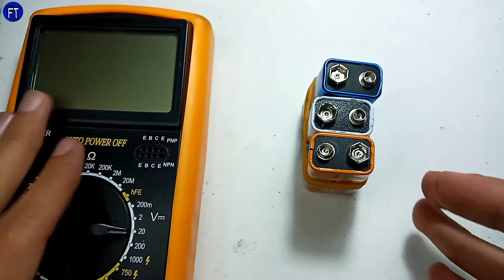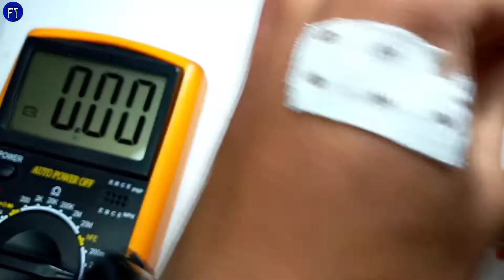الحلقة 81: محاولة إعادة تدوير بطارية 9V الفارغة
بطارية 9v

بطارية 9v قابلة للشحن

بطارية 9volt

بطارية 9v 6f22

بطاريات 9v

البطارية 9v

شحن بطارية 9v

بطارية ليثيوم 9v

كيف تصنع بطارية 9v

بطاريه 9v battery

بطاريه 9v9

بطاريه 9v batteries

بطاريه 9v power

بطاريه 9v ac

بطاريه 9v alkaline

بطاريه 9v lithium

بطاريه 9v rechargeable battery

بطاريه 9v adapter

بطاريه 9v dc

بطارية 9v

شحن بطارية 9v

كيفية شحن بطارية 9v

can you use a 9v 1000ma intsead of a 9v 500ma

can you use a 9v 800ma for a 9v 500ma

what is 9v plus 74

can a 9v 200ma adapter work with 9v 500ma adapter

what is the factorization of 3v2 plus 9v

can you use a 9v 200ma adapter on a 9v 300ma devic

بطارية 9v

بطارية 9 فولت

بطارية 9

9v battery

what does a 9v battery do

how to use a 9v battery

can a 9v battery hurt you

how to put a 9v battery in

what can you do with a 9v battery

batteries 9v

battery 9v

battery 9v

battery 9v charger

battery 9v rechargeable

battery 9v life hacks

duracell battery 9v

nippo battery 9v

ultralife battery 9v

9v battery hacks

9v battery experiment

9v battery charger sinhala

9v battery power bank

9v battery connector

9v battery project

best 9v battery

what batteries does the sonic screwdriver take

batterie 9v

batterie 9v rechargeable

batterie 9v lithium

batterie 9v block

batterie 9 volt

batterie 9v 6lr61

batterie 9v ricaricabili

batterie 9v 6f22

batterie 9v 55ah

batterie 9v rauchmelder

batterie 9v dc

batterie 9v varta

quilt batting

batting

battery operated garland

quilt batting by the roll

batteries

aa batteries

pellon batting

cotton batting

battery operated lights

battery operated wreath

إستعمل القفازات قبل فتح البطارية
بعض الأفكار، والتجربة يمكن أن تكون خطيرة.
 أنا محترف في عملي مع الكثير من الخبرة!
تحذير:
هذا الفيديو للتوضيح و التعليم فقط ،إذا قمت بتطبيق أي شيء تراه في مقطع الفيديو هذا ، فأنت تقوم بذلك على مسؤوليتك الخاصة وشكرًا لك.
يجب فهم ذلك بالكامل قبل المحاولة.

شكرا لكم على مشاهدة الفيديو ، إذا أعجبكم
 الفيديو لاتنسو ضغط على زر لايك وإذا دخلت إلى قلبك بطريقة مباشر أو غير مباشرة أدعوك بضغط على زر إشتراك وتفعيل زر الجرس ليصلك كل جديد ستستفيد كثيرا من دروس والإبداعات  التي أقدمها.
دعمكم لي يساعدني في الإستمرار في نشر فيديوهات وأفكار جديدة شكرا لكم ❤️💪✅.

هذه صفحاتي على مواقع تواصل الإجتماعي :.
• الفيسبوك:.
• الأنستغرام :.
__________________________________________• يوتيوب :.